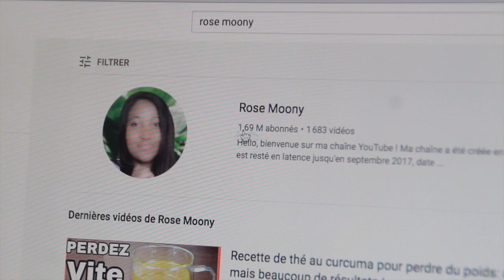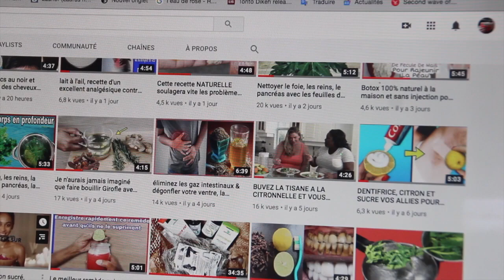Un verre chaque soir au coucher et adieu la graisse abdominale !